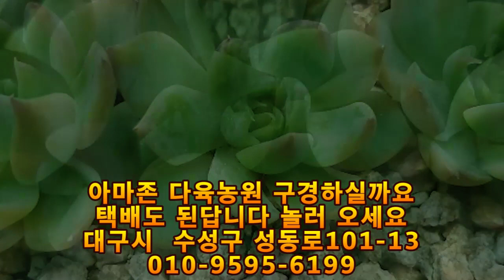키핑장 주인 성향 맞추기 1월 5일 난 어떤 성향을 가지고 다육이를 키우고 있을까 ㅋㅋㅋ다양한 키핑장 맘들의 성향 들여다 보기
우리는 서로 다른 성향을 가지고 다육이를 키우고 있다
난 어떤 성향일까 다양한 키핑장 맘들의 성향 들여다 보기
맞처 보세요 누가 누가 맞을까 ㅋㅋㅋ